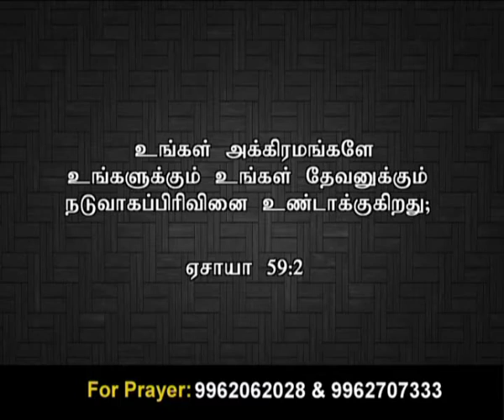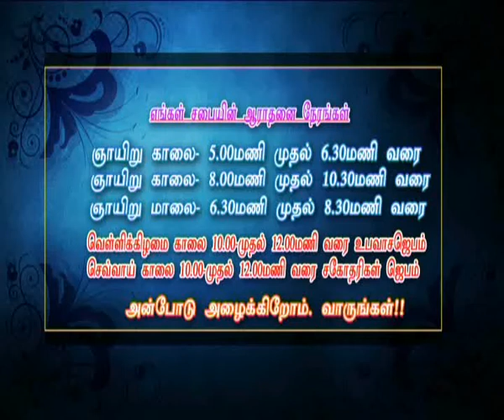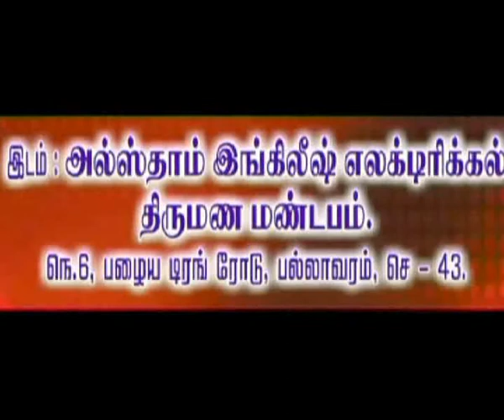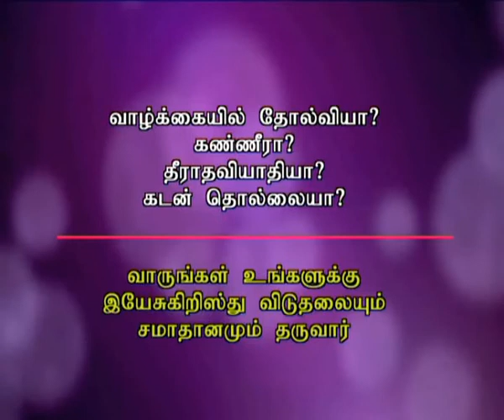Ck Medias: Ps.E.A.Selvam:15 07 2016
Ck Medias: Ps.E.A.Selvam